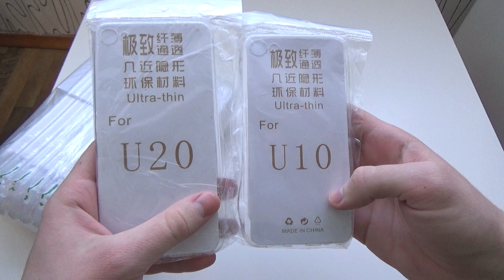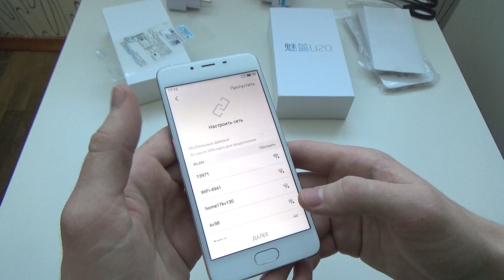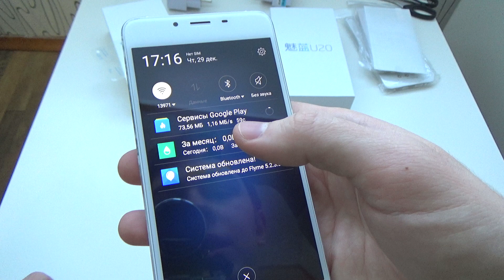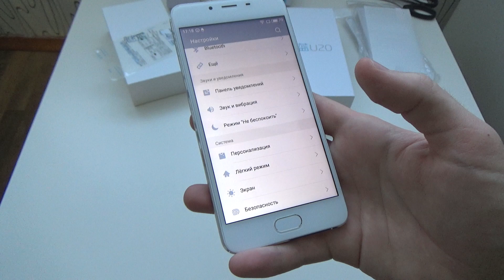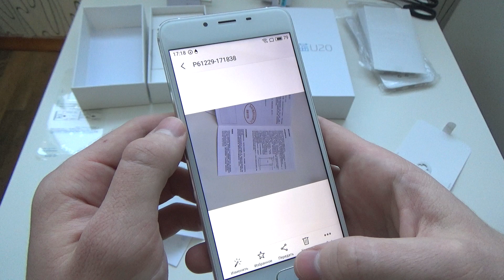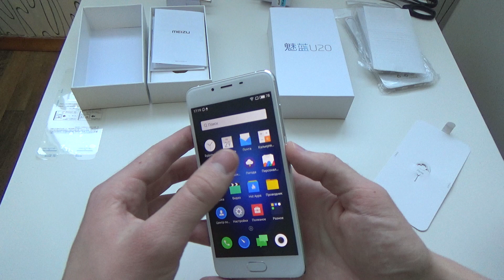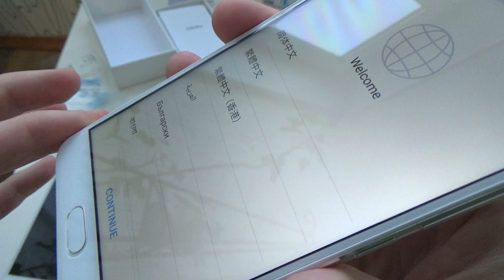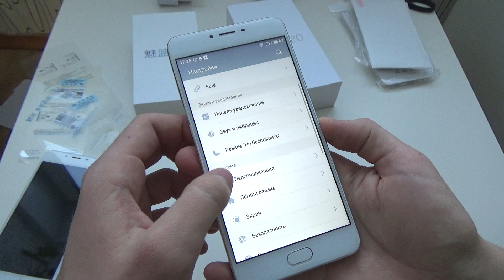Meizu U10 и U20 - РАСПАКОВКА СТЕКЛЯННЫХ КРАСАВЦЕВ!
Супер элегантные meizu u10 и meizu u20 наконец-то добрались до меня